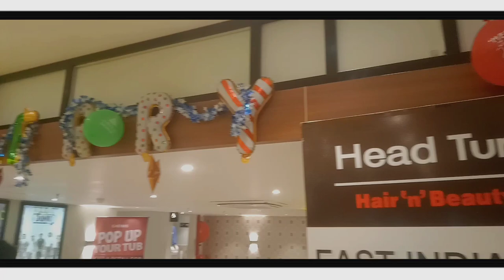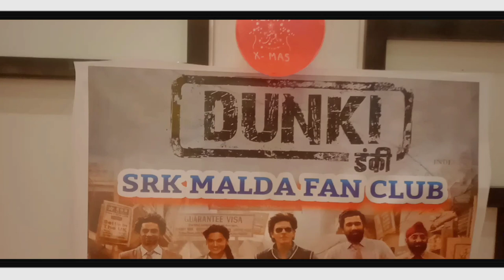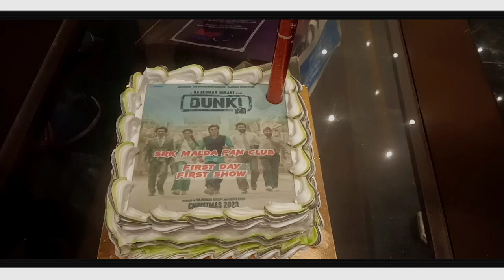Dunki Movie Vlog // Saharuk Khan // Rajkumar hirani // Svf malda //First day First show // Saeed